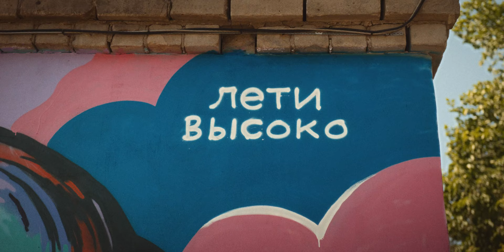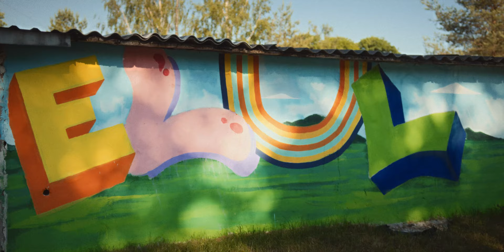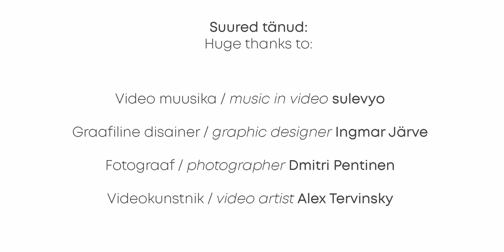Rural Urban Art 2021: Ida-Virumaa vol. 2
We invite you to look back at an especially colorful week from summer 2021 – the week of RUA💛 It was the second time that the festival was held at Ida-Viru county. Heartwarming people, mystical landscapes, beautiful architecture and a fascinating history are only a few things to mention about this place. We hope that the painted walls bring some extra color and spark into these streets and to the lives of the locals!

· A R T I S T S ·
Robin Nõgisto (EST)
Izak One (CHI/EST)
Piiritus (EST)
Regina-Mareta Soonsein (EST)
Sulevyo (EST)
Juha Liede (FIN)
Sodacats (EST)
Maria-Liisa Leonidov (EST)
Maria Sambuko (EST)
Jeroo (DEU)